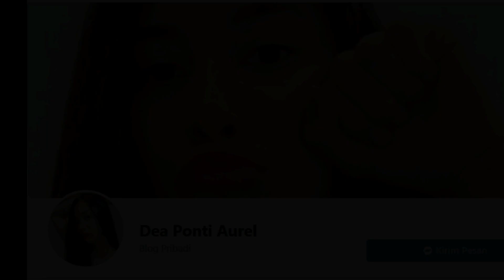Aplikasi Cari Teman Ketemu Dea Janda Cantik Cari Pasangan Hidup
Gak sengaja pakai aplikasi cari teman eh ketemu janda cantik asal Pontianak Kalbar yang sedang cari jodoh lewat online.
Namanya Dea, janda tanpa anak yang memiliki wajah ayu, manis, body tinggi semampai dan rambut panjang hitam berkilau.

Dea sedang mencari teman hidup, berharap bsia menemukan laki-laki dewasa yang sedang cari janda serius dan mau komitmen untuk menikah.

Janda muda cantik ini gak mau main-main dalam urusan teman hidup, ia ingin menemukan pria soleh yang mampu menjadi pemimpin dan bisa membimbingnya menuju kebahagiaan dunia akhirat.

Apakah anda pria single yang dinanti si Janda cantik asal Pontianak ini?
Jika anda ingin mengenal Dea lebih dekat, silahkan berkenalan lewat akun facebooknya yang ada di video.